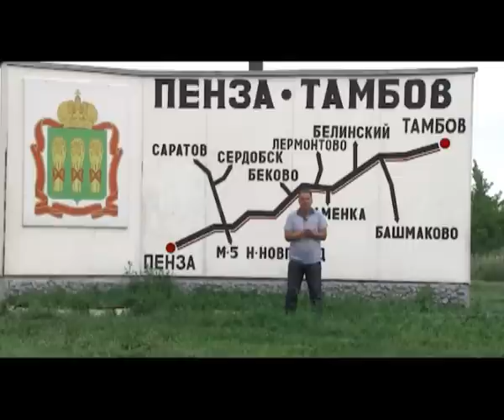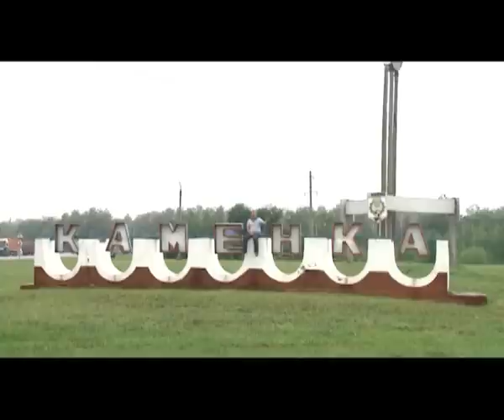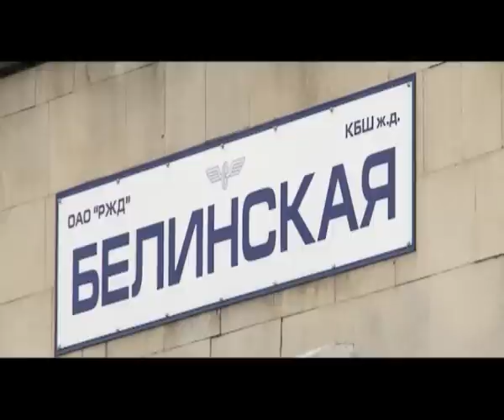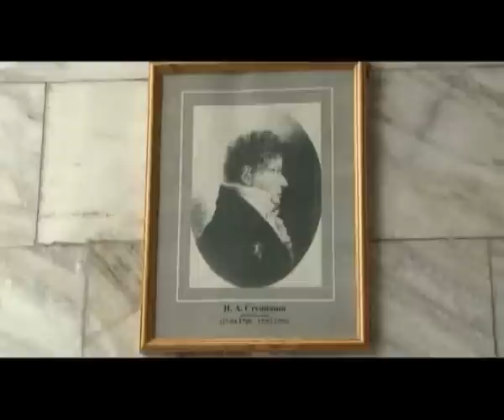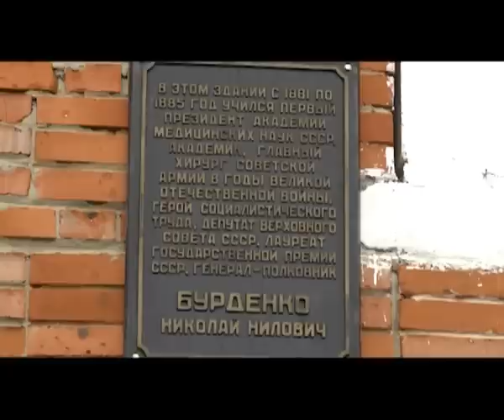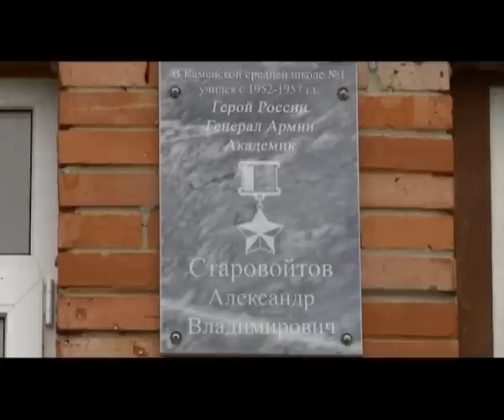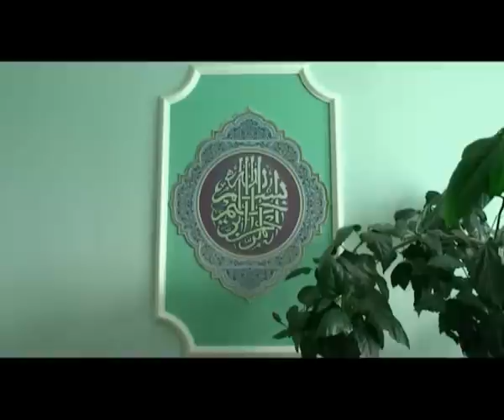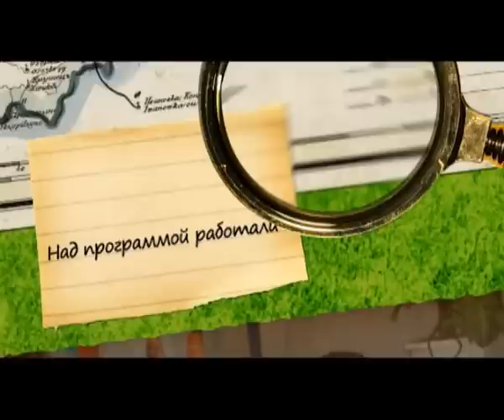РОБИНЗОНЫ КАМЕНКА 1 1